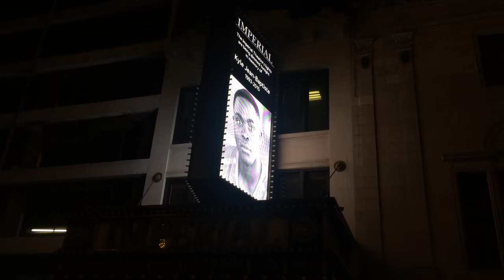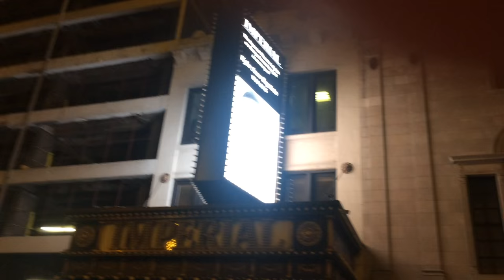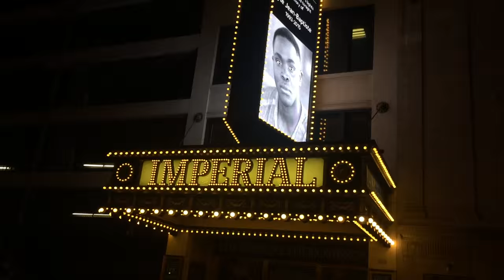Marquee Dimming for Kyle Jean-Baptiste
The Broadway tradition of dimming marquee lights to mourn a passing is observed in memory of Kyle Jean-Baptiste, the 21-year-old actor who was Broadway’s first black Jean Valjean in Les Misérables and who died from a fall just after his run in the role. The video begins just after the marquee went dark, and continues through the relighting and the beginning of the crowd’s departure.